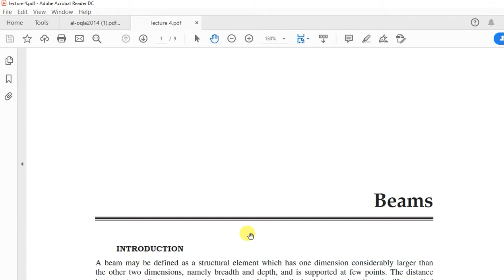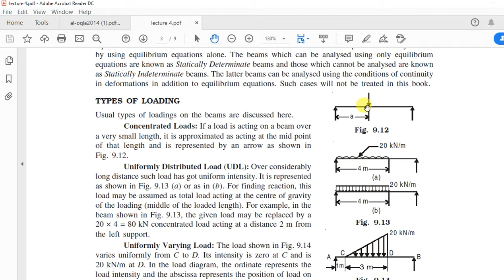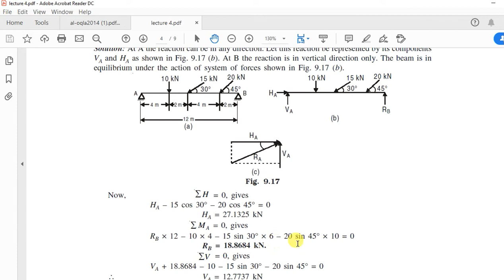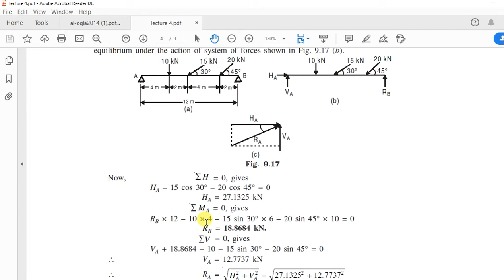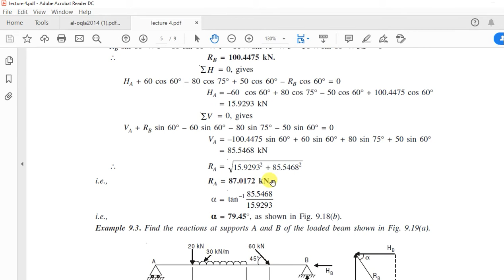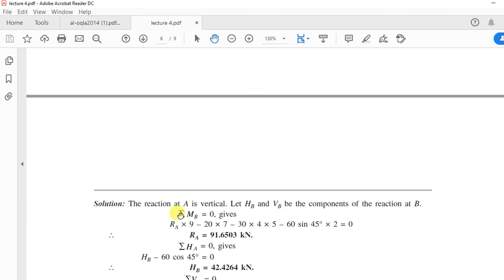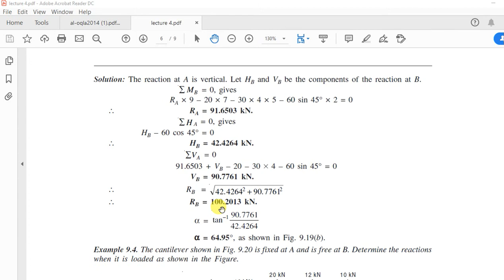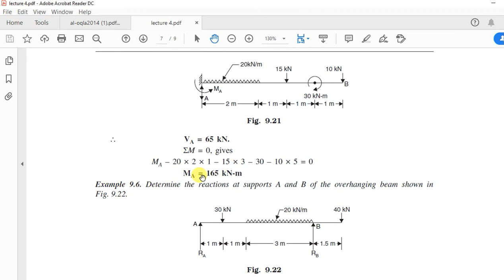STRUCTURES LECTURE 4